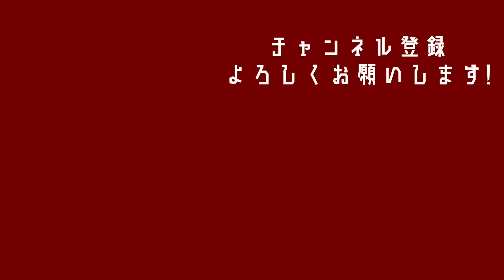【思い出に残る競技場ベスト3】サンティアゴ・ベルナベウの秘密／鳥肌のたったカンプノウ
0:00 オープニング
2:13 マラカナンスタジアム
3:47 サンティアゴ・ベルナベウ
5:10 三ッ沢公園球技場
7:54 ホセソリージャ
9:08 カンプノウの凄さ
11:20 サッカー専用スタジアムが増えて欲しい！
13:27 エンディング